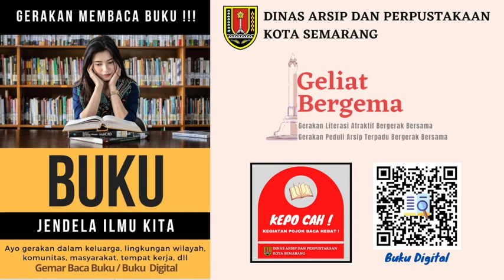SELAMAT HARI BUKU NASIONAL TAHUN 2021 Dari Walikota Semarang Hendrar Prihadi, SE, MM.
Video dari NaSto